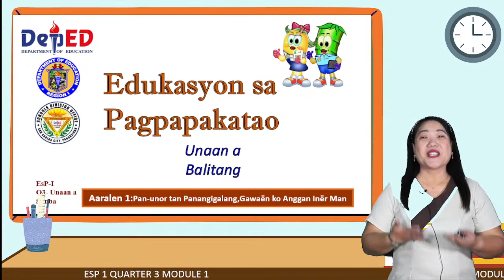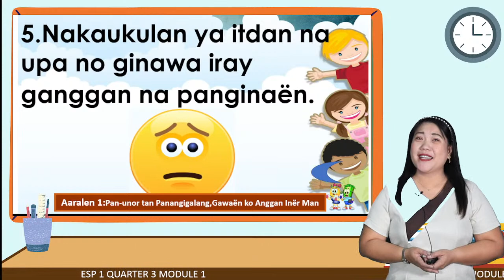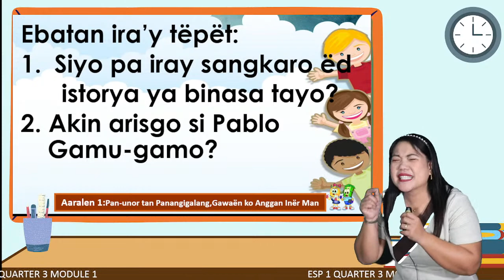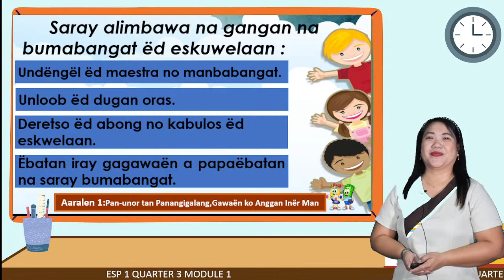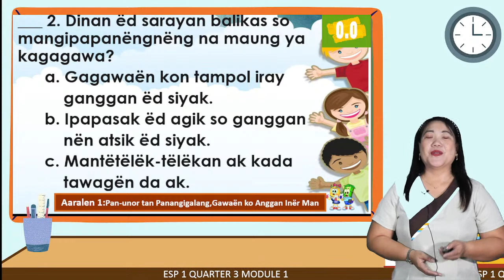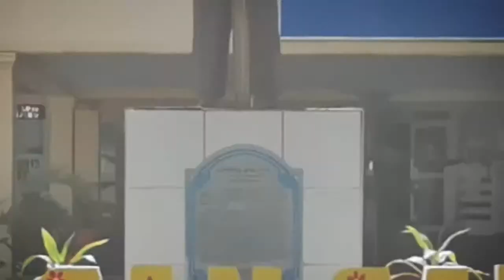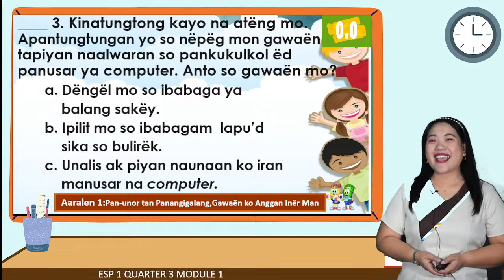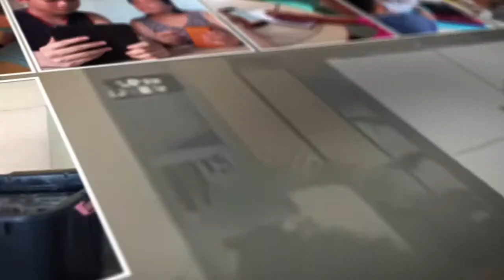CCN Live Broadcast | Quarter 3 | EsP 1 | Module 1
Joanna Liezel Castro